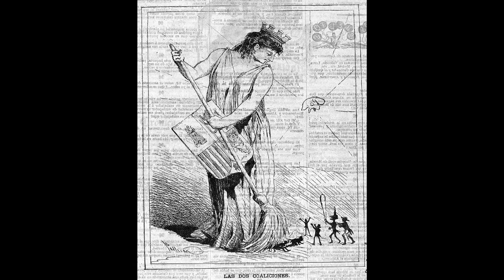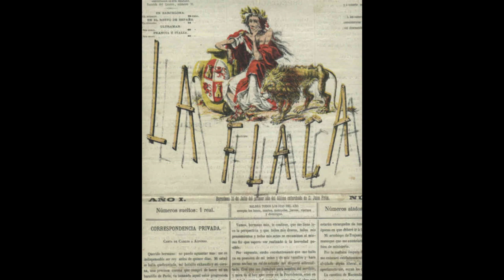Quomodo Possumus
La mitología griega, que es de dimensiones cósmicas; no sólo porque en sus relatos intervienen fuerzas del cosmos, sino por el gran número de personajes, sucesos y lugares de que se compone. Numerosos escrito griegos del primer milenio antes de Cristo tenderán a colocar en península ibérica algunos de esos lugares fabulosos, como el Hades, los Campos Elíseos o el citado Jardín de las Hespérides.

los Campos Elíseos están en el extremo de la tierra (…), allí, la vida de los hombres es más cómoda, no hay nevadas y el invierno no es largo; tampoco hay lluvias, sino que el Océano deja siempre paso a los soplos del viento Zéfiro, que sopla silbando para refrescar a los hombres

Las Hespérides que custodian las ricas manzanas de oro y los árboles frutales más allá del glorioso Océano, más allá de las «Stélai Héraklioi» (las Columnas de Hércules, es decir, el Escrecho) en la tierra de la Nyx (la Noche), donde están las Hespérides de clara voz. Allí Atlas, de pie, mantiene el firmamento con sus incansables brazos y su cabeza, en el límite de la tierra.

Eurytion, el pastor de Gerión, nació en el hueco de una roca de la famosa Erytheia, frente de las aguas inagotables, de raíces argénteas del río de Tarteso. A lo largo de las ondas y las olas de las profundas aguas saladas, llegaron a la isla de los dioses, donde las Hespérides tienen sus casas de oro puro

El astrónomo y geógrafo Eratóstenes, nombrado bibliotecario de Alejandría en 236 a.C., Ilama a la isla Erytheia «isla afortunada» (en latín «Fortunata insula«). Y Estrabón confirma que se trata de las islas Gadeiras (Cádiz), a la que coloca cerca del jardín de las Hespérides.

Plinio, ya en el 77 d.C., dice que «por el lado que mira a Hispania (…) hay una isla de una milla de largo y una milla de ancho, en la que estaba situada la ciudad fortificada de Gades (Cádiz), lamada la isla Erytheia por Ephoro y Filisto»

Todavía mucho tiempo después, sabios como Isidoro de Sevilla (en el año 630 d.C.) o el abad Oliba de Ripoll (en 1017), identificarán a Hispania como Hesperia, respetando las fuentes de la Antigüedad.

Por lo que, no es una, ni solamente la mitología la que denomina nuestra mágica tierra como el lugar en donde habitaban las Hespérides: Hesperia.

HESPERIA

Nombre dado por los griegos a Italia y por los romanos a España y significaba ‘tierras del poniente’.

En la mitología griega las Hespérides (en griego antiguo Ἑσπερίδες) eran las mélides (ninfas de árboles frutales) que cuidaban un maravilloso jardín en un lejano rincón del occidente, que la tradición situaba cerca de la cordillera del Atlas en el Norte de África al borde del Océano que circundaba el mundo.

Según el geógrafo griego Estrabón (Geografía, vol. III), las Hespérides estaban en Tartessos, un lugar situado en el sur de la península Ibérica.

Para la época romana, el Jardín de las Hespérides había perdido su lugar arcaico en la religión, reduciéndose a una convención poética, forma en la que fue resucitado en la poesía renacentista, para aludir tanto a un jardín como a las ninfas que moraban allí.

Los escritores antiguos optaban por un origen griego de la palabra: esperos era el nombre de la primera estrella que se observaba tras el crepúsculo en el occidente. Los griegos llamaron (H)Esperia a Italia y a España, ya que se encontraban a su occidente; por una mutación de fonemas es posible que Hesperia pasara a ser Hispania.